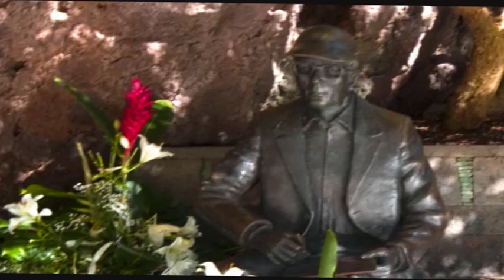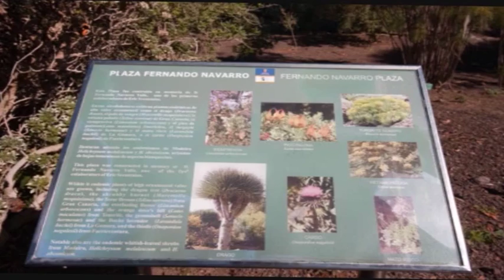NOTICIA SENDERISMO JARDÍN CANARIO AGÜIMES